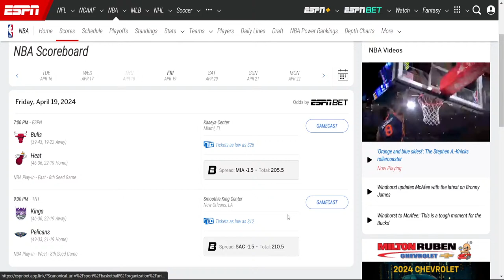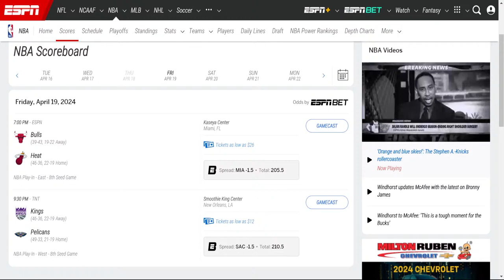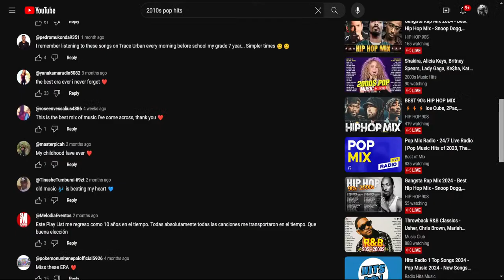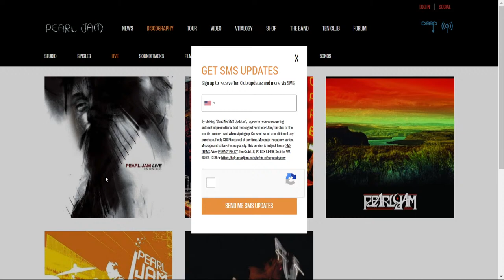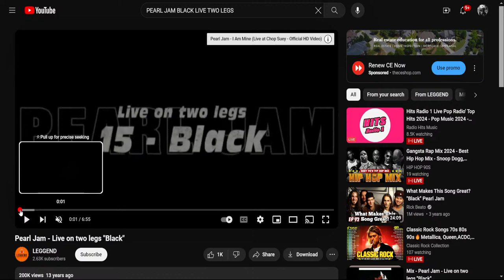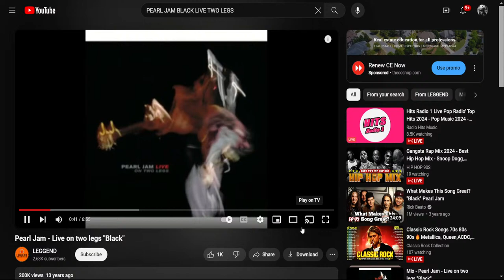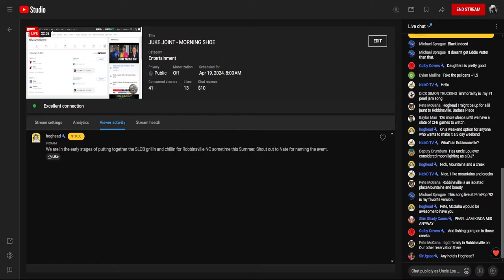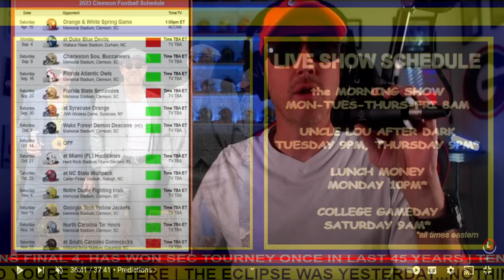JUKE JOINT - MORNING SHOE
Evans, GA 30809
(IF YOU NEED A PHYSICAL ADDRESS - 607 RONALD REAGAN DR. 602 EVANS, GA 30809)